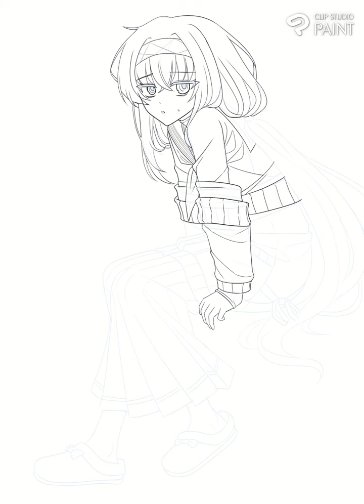Kozeki Ui - Blue Archive [Illustration Making]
Fanart of Kozeki Ui from Blue Archive game/anime series. I almost giving up finishing this since I'm not quite satisfied with the proportion and pose while drawing it, but since it's a waste to just let it rot I pushed myself to finish this.